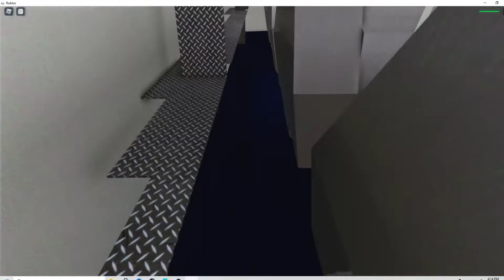Britannic Movie #2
britannic movie